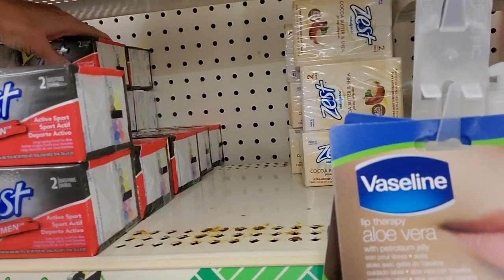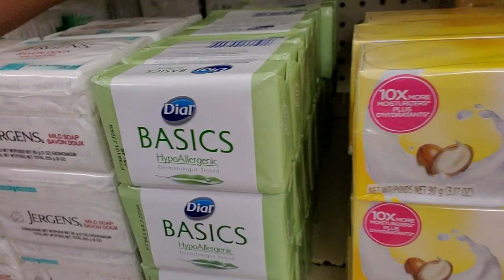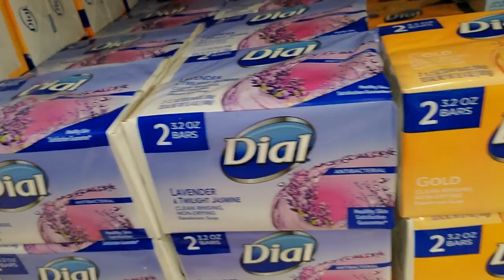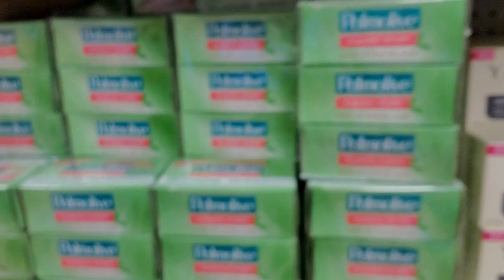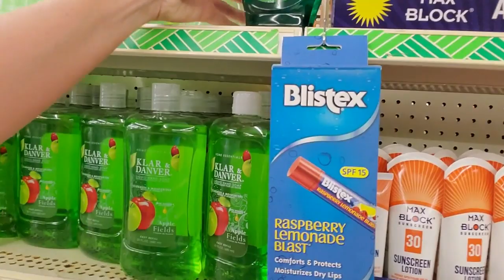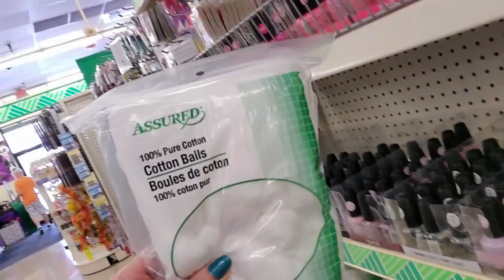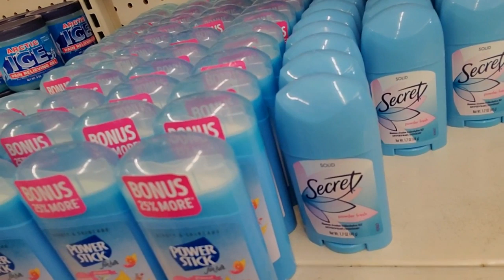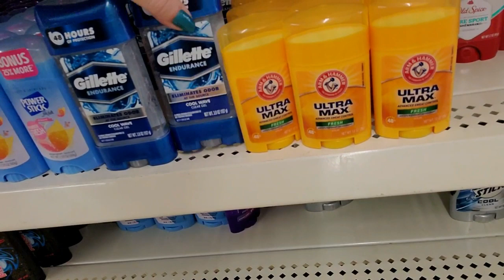Dollar Tree Soap & Deodorant Shelf Organization 9-15-2019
I went into Dollar Tree for wreath-making supplies, but then I saw that the soap and deodorant sections needed a little attention.  Let's make them beautiful!  :)